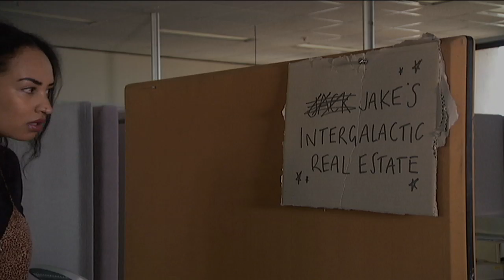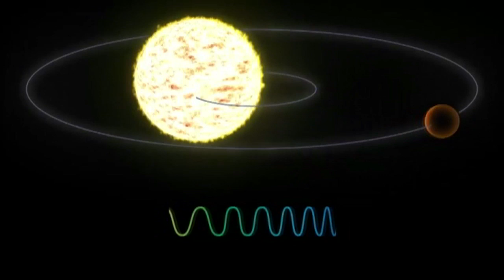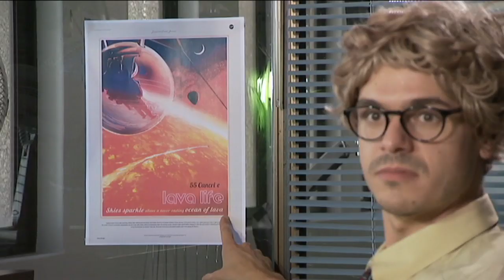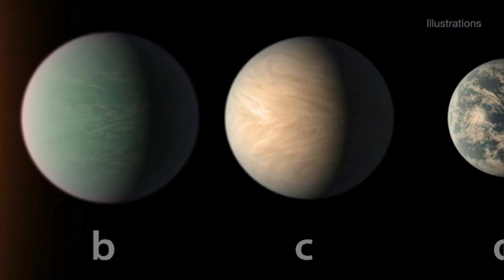What are Exoplanets? Behind the News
A team of international astronomers who are putting together an encyclopedia of exoplanets has just announced that their list of alien worlds just tipped 4001. We take a look at what exoplanets are and why astronomers are so keen on tracking them down.

TEACHER RESOURCES
Students will investigate the characteristics of an exoplanet. They will explore how scientific knowledge is used to discover exoplanets. Science - Years 5, 6 & 7